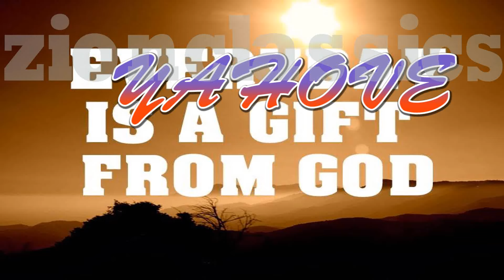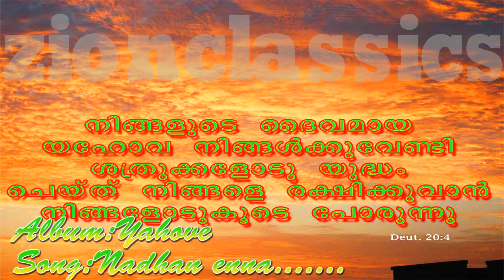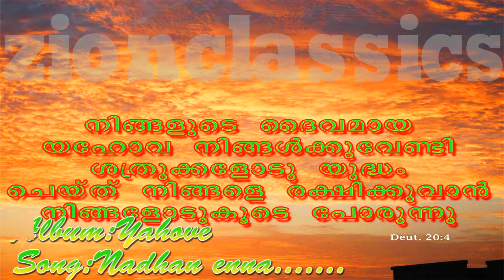Nadhan Ennethoduvan | നാഥൻ എന്നെത്തൊടുവാൻ | Christian Devotional Song | Yahove | Jino Kunnumpurath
കേട്ടാലും കേട്ടാലും മതി വരാത്ത ഗാനം

For set your Callertune:-Nadan Enne- Idea-(Dial 56789 + 2674451) ,Vodafone-(Dial 537 +2674451),BSNL-(Send BT +2674451 to 56700), Airtel-( Dial 543211 ) ,Docomo-(Send 2674451 to 543211).

Album : Yahove
Singer : Wilson Piravom
Lyrics: Josekutty
Mixed By : Renjith
Music Programmed By : Nandhu Kartha & Shine Jose
Sound Engineers : Premcy & BInu Sherdiq
Studio : Samji Ekm, Konil Digi Tech Ekm.
Producer : Jino Kunnumpurath
Banner: Zion Classics